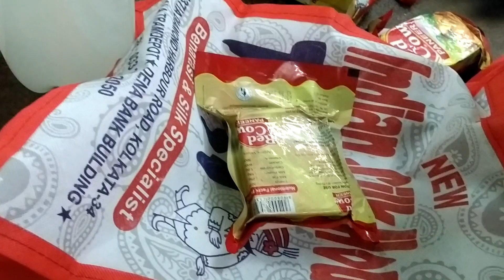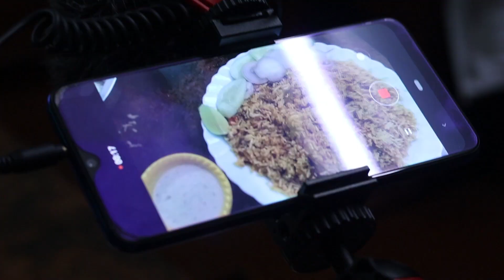IT'S MY BIRTHDAY🎂 || PART-2 || PANEER BIRYANI RECIPE😋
Ei video ti PART-1 er por PART-2.  ENJOY THE VLOG.